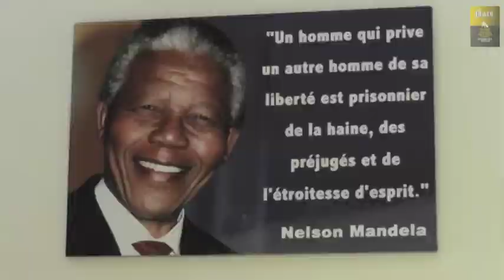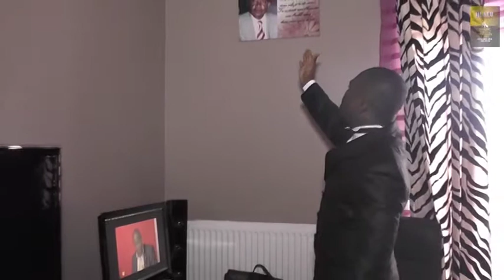JJL&CO - Colloque internationnal sur la Sécurité et la Sureté. 02 août 2014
Colloque internationnal sur la Sécurité et la Sureté. 02 août 2014